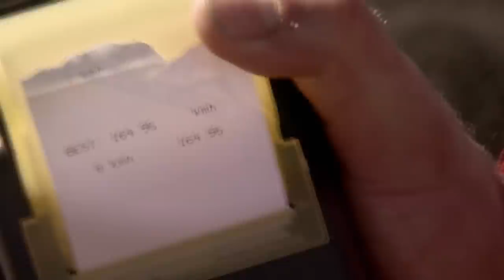MTB speed record down a volcano - 102mph! - Markus Stöckl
for more MTB action!
A new unofficial world speed record for stock mountain bikes on gravel was set by the 36-year-old Austrian Athlete Markus Stöckl on a volcano in Nicaragua when he hit over 102mph (164.95 km/h) and eclipsed the record set nine years ago by Eric Barone of France.